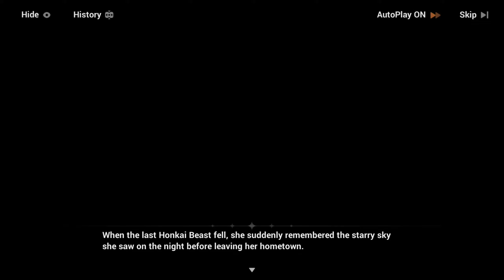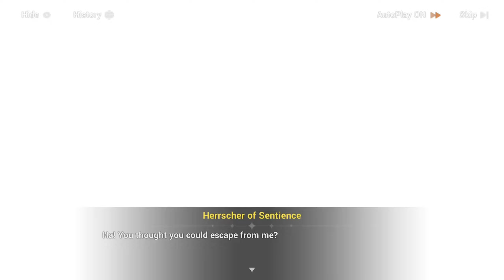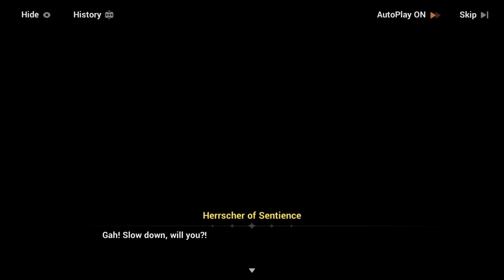(CN Dub - EN Sub) Wild Phoenix Chase (Part 2) | Honkai Impact 3rd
Playthrough of the Wild Phoenix Chase Event - Chapter 2 - "Academy Adventure", including all scenes in Chinese dub with English subtitles, not all scenes are voiced tho xD

This was played and recorded on PC client during "The Wings to Mars" patch (Version 7.2)

Outro is from Genshin Impact - Web Event - Suddenly the Rain Stops